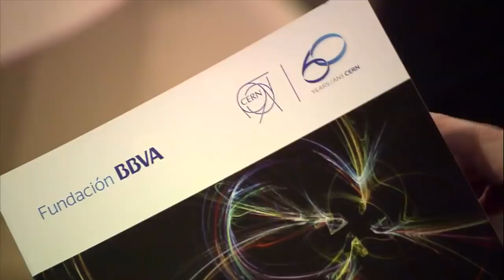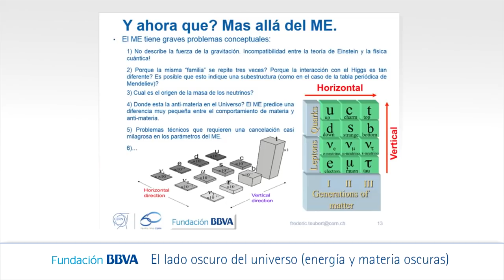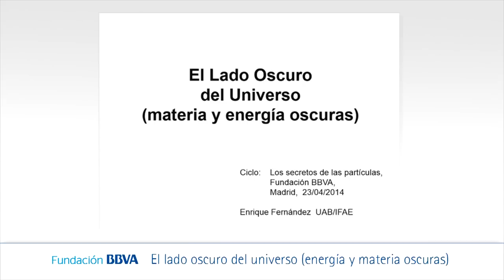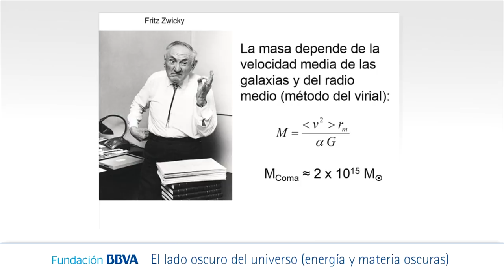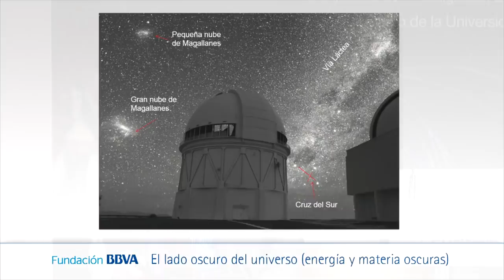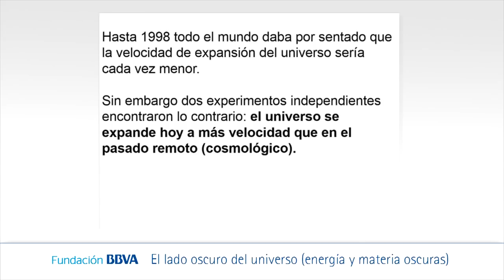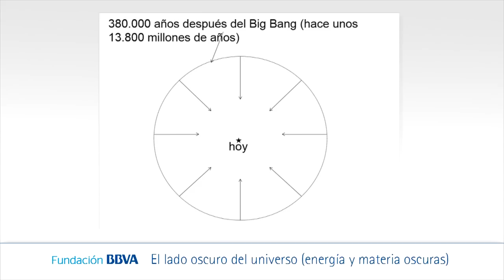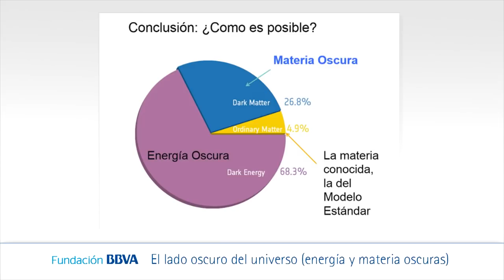Conferencia de Enrique Fernández. Catedrático, Universidad Autónoma de Barcelona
23/04/2014
Ciclo de conferencias 2014: Los secretos de las partículas. La física fundamental en la vida cotidiana
Conferencia: "El lado oscuro del universo (materia y energía oscuras)"
Sinopsis:
Durante el último cuarto del siglo XX se ha producido un enorme avance en nuestra comprensión del universo. De hecho, por primera vez en la historia, ha sido posible abordar algunas cuestiones cosmológicas, tales como la evolución y el contenido del universo, de una manera científica, basada en observaciones contrastables. Hoy creemos que el universo ha pasado por una etapa singular hace unos 13.700 millones de años, conocida como Big Bang, a partir de la cual ha evolucionado hasta la situación actual.
La etapa del Big Bang hace que exista una conexión profunda entre física de partículas y cosmología: en una etapa muy inicial, el universo estuvo formado por partículas elementales interaccionando entre sí a altísimas energías. Lo ocurrido en esa etapa afecta de manera crucial a la evolución posterior del universo. No obstante, durante los últimos 15 años las observaciones experimentales nos indican que la materia formada por las partículas elementales conocidas representa solamente el 5 % del contenido del universo. El 25 % aproximadamente está formado por algún tipo de materia, distinta a la conocida, a la que se denomina materia oscura, cuyos efectos detectamos a través de su interacción gravitatoria. El otro 70 % es un componente un tanto sorprendente, al que llamamos, a falta de otro nombre, energía oscura.
En la charla se explicarán algunos de los conceptos anteriores, poniendo especial énfasis en la manera en que se realizan las observaciones. Asimismo se explicarán aspectos tecnológicos de los experimentos en cosmología. Es importante destacar que muchos de los experimentos actuales en este campo los llevan a cabo personas con experiencia previa en física de partículas por un lado y en astrofísica por otro. El cómo estas dos culturas se mezclan es además interesante desde el punto de vista sociológico, por lo que es un aspecto que el ponente abordará también.